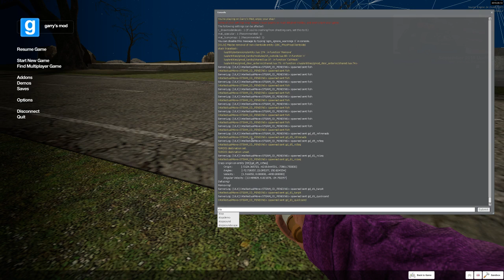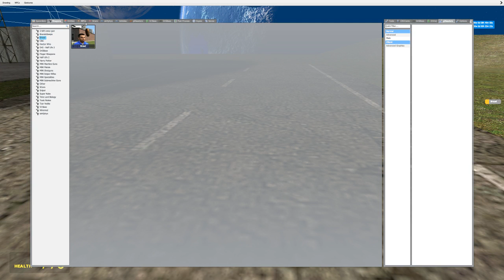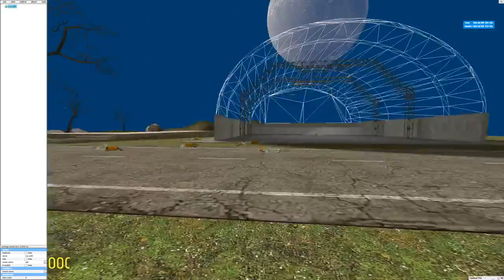Garrys mod intro/ messing around!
Comment what you want to see in my gmod content or even do gmod at all! Sub for more!